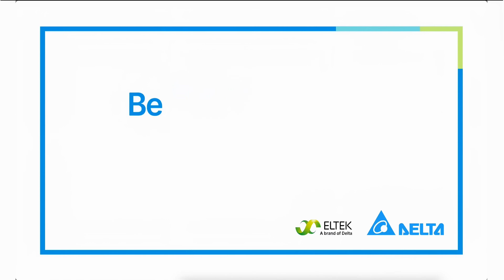Delta's prefabricated data centers for a telecom network provider in France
Set up of the inhouse designed and fabricated modular telecom data center for a big telecom network provider in France. Located in the South East of France, our state-of-the-art facilities was and are designed for efficiency, offering reliable and flexible deployment options across the EMEA region. Placing these on strategically locations makes it easier to expand your telecommunications infrastructure, catering to the growing demands of your network services.